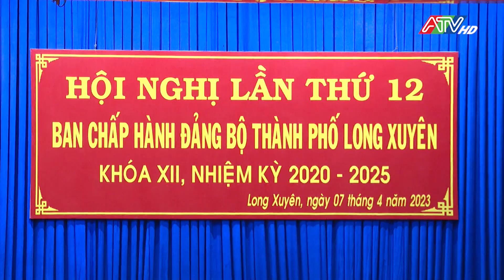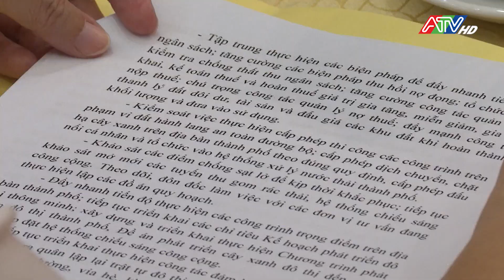Tiếp tục tăng cường quản lý trật tự xây dựng và văn minh đô thị | ATV Tin tức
Quý 1 năm 2023, với sự quyết tâm cao của cả hệ thống chính trị, Ban Thường vụ Thành uỷ đã tập trung lãnh chỉ đạo thực hiện nhiệm vụ đạt hiệu quả. UBND TP.Long Xuyên đã triển khai nhiệm vụ phát triển kinh tế xã hội đạt mục tiêu, yêu cầu Kế hoạch đề ra, góp phần đảm bảo an ninh chính trị, trật tự an toàn xã hội, đời sống vật chất và tinh thần của người dân được cải thiện và nâng cao. Công tác điều hành, quản lý nhà nước về thu chi ngân sách cũng được thực hiện tốt, đạt 32,02% dự toán tỉnh giao. Đặc biệt, công tác bồi hoàn, giải phóng mặt bằng các dự án trên địa bàn thành phố cơ bản đảm bảo yêu cầu đề ra; tiến độ thi công các công trình, dự án nâng cấp đô thị, dự án đường liên xã Mỹ Khánh được đẩy nhanh.
Về công tác xây dựng đảng và dân vận cũng được triển khai đảm bảo yêu cầu và chất lượng. Việc quán triệt và cụ thể hóa các chủ trương của cấp trên triển khai kịp thời, khoa học; chất lượng công tác tuyên truyền, phản tuyên truyền ngày càng được nâng cao; các mô hình dân vận khéo trong xây dựng nông thôn mới, đô thị văn minh đã phát huy hiệu quả, tạo động lực quan trọng thúc đẩy phát triển kinh tế, xã hội, được nhân dân đồng thuận, đánh giá cao.
Phát biểu chỉ đạo Hội nghị, Phó Bí thư Tỉnh uỷ, Chủ tịch UBND tỉnh Nguyễn Thanh Bình đánh giá cao công tác lãnh chỉ đạo của BCH, Ban Thường vụ Thành uỷ Long Xuyên, cùng sự nỗ lực phấn đấu của cả hệ thống chính trị trong thực hiện nhiệm vụ chính trị quý 1/2023. Chủ tịch UBND tỉnh Nguyễn Thanh Bình lưu ý: Năm 2023 là năm đầu tiên sau đại dịch Covid-19 đẩy lùi và kiểm soát, vì vậy, việc triển khai chương trình phục hồi và phát triển kinh tế của thành phố cần có sự quyết tâm cao trong công tác chỉ đạo điều hành. Về nhiệm vụ trong thời gian tới, Chủ tịch UBND tỉnh Nguyễn Thanh Bình đề nghị cần phải đánh giá lại nguyên nhân và định hướng giải pháp phục hồi trong thời gian tới đối với du lịch thành phố. Trong lúc ngành du lịch tỉnh đang phục hồi rất nhanh, tăng cả về lượt khách và doanh thu, nhưng TP. Long Xuyên lại giảm sâu, khách du lịch giảm gần 24%, doanh thu giản gần 29%. Chủ tịch UBND tỉnh đặt ra đối với TP. Long Xuyên là công tác quản lý quy hoạch, trật tự xây dựng đô thị hiện đang còn bỏ ngỏ, chưa chặt chẽ; việc quản lý tài sản công cũng chưa được quan tâm đúng mức, đặc biệt là đất bãi bồi.